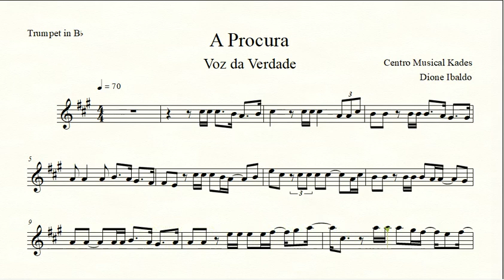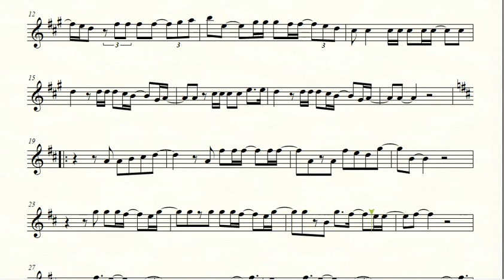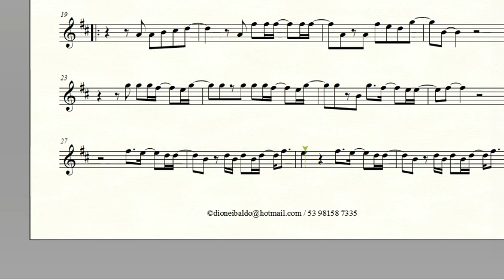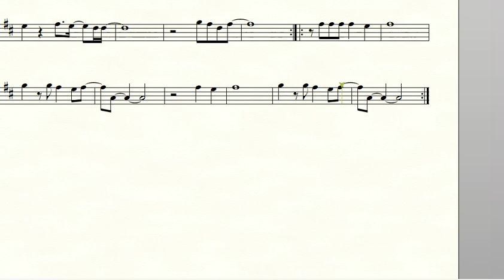Partitura A PROCURA - Voz da Verdade - Trompete